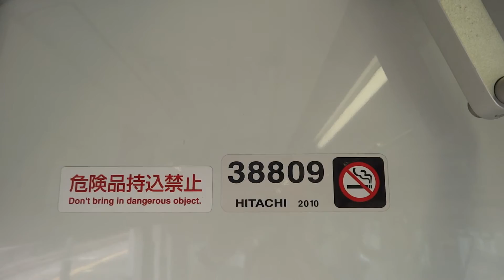西武狭山線 前面展望【下山口⇒西所沢】⇒回送 30000系38109F＠SONY DSC-HX30V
2013年7月26日（金）13時21～26分、
西武狭山線・下山口駅から発車した

6164レ（13時18分 西武球場前発 各停西所沢行き）
30000系「スマイルトレイン」38109F（8両）の
先頭車（38809号車）から撮影した、

下山口⇒西所沢までの前面展望と、

西所沢で営業運転から離脱、回送電車となって
去っていく38109Fです。

冒頭、下山口で上下交換したのは、
2013年7月26日（金）から28日（日）までの3日間限定で
ライオンズ・クラシックのヘッドマークを掲出中の、

6165レ（13時18分 西所沢発 各停西武球場前行き）
20000系20151F（8両）です。

下山口
・西所沢5号踏切
・岩崎橋梁
・第2架道橋
・第1架道橋
・西所沢4号踏切
・西所沢3号踏切
・末岸架道橋
・西所沢1号踏切
西所沢

※この動画は、AVCHD／1980x1080／60p／
最大28Mbps（PSモード）でアップしています。